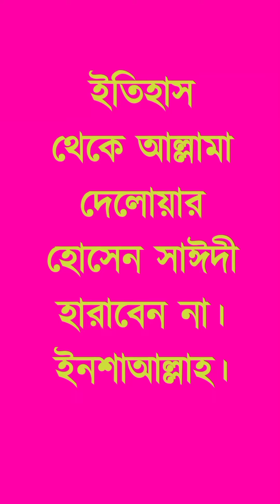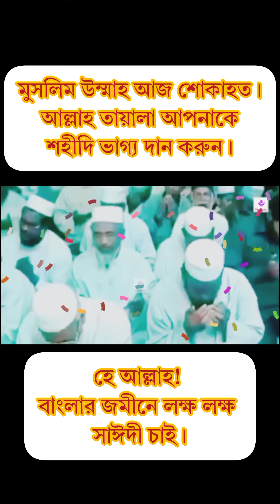ইতিহাস থেকে আল্লামা দেলোয়ার হোসেন সাঈদী হারাবেন না। ইনশাআল্লাহ।